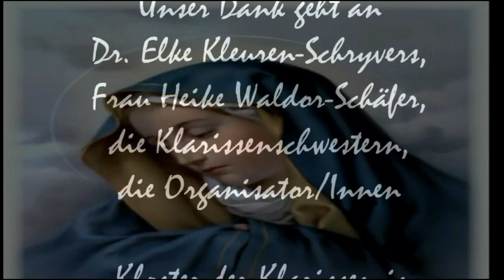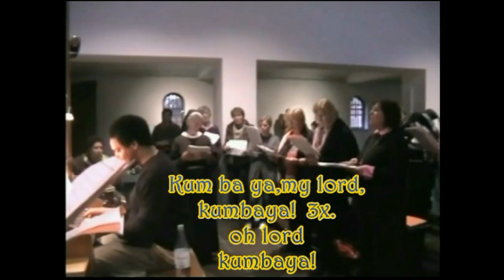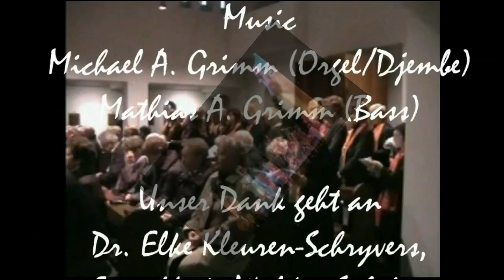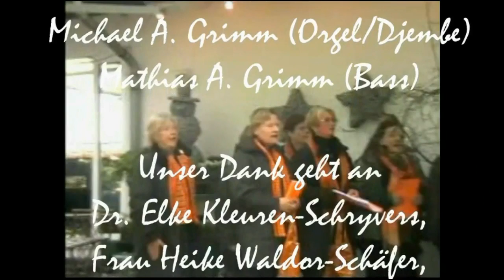Gospel-African Chor Workshop "Cantare Pro Afrika" & Angelina Akpovo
Der Workshop fand unter der Anleitung der Sängerin Angelina Akpovo statt: Spaß und Lebensfreude pur! Farbenfroh und lebendig, bunt wie unser Chor; der Gospelchor "Cantare Pro Afrika" aus Kleve mit rhythmischer, Harmonischer und melodischenr Kraft. Eine musikalische Reise auch für Nicht-Sängerinnen,  die ihr musikalisches Talent entdeckten und stärkten